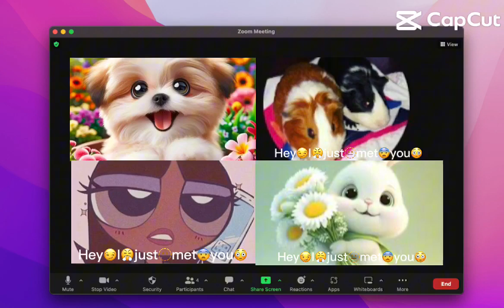POV:me when I’m on a zoom call with friends